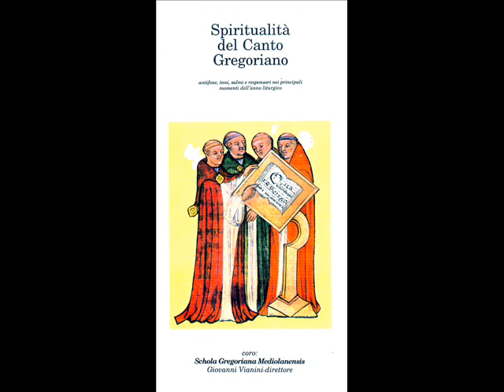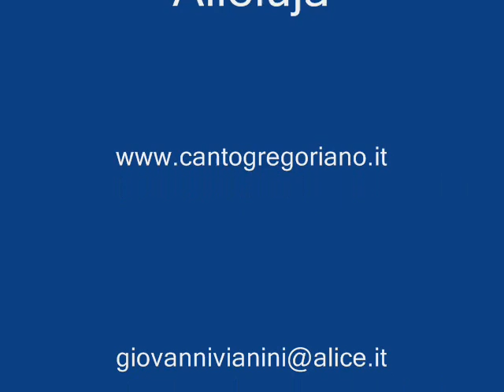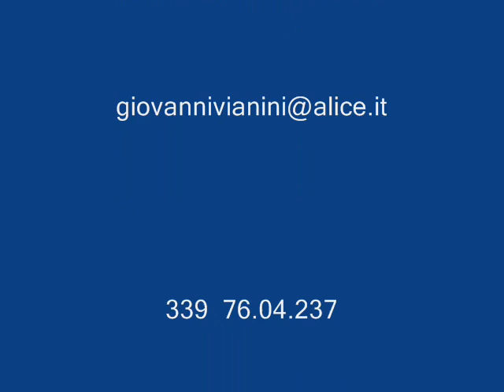Audio e immagini ALLELUJA, JUSTUS GERMINABIT, Giovanni Vianini, Schola Gregoriana Mediolanensis, Milano, Italia, CANTO GREGORIANO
Ascolto e visualizzazione con immagini correlate del Canto Gregoriano, ALLELUJA, JUSTUS GERMINABIT, Giovanni Vianini, Schola Gregoriana Mediolanensis, Milano, Italia,  A PAGINA 496 DEL LIBRO GRADUALE ROMANO